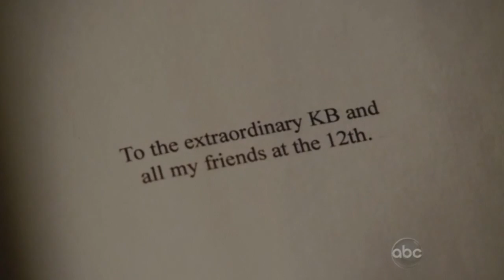Castle - " That's Nikky Heat?